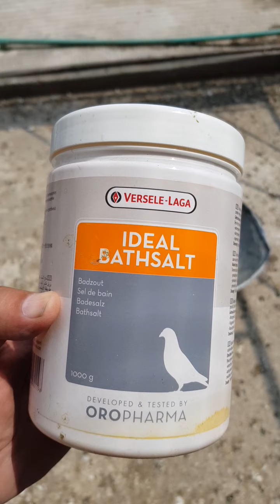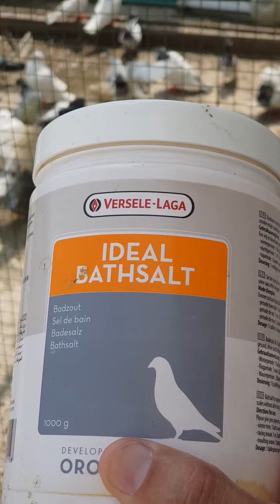پرندوں کی نہلائی باتھ سالٹ کےساتھ سلطان سرویا اوریجنل نسلیں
پرندوں کی نہلائی باتھ سالٹ کےساتھ سلطان سرویا اوریجنل نسلیں اس سے پرندوں کے پر نہائت نرم ملائم چمکدار  نکلتے ہیں